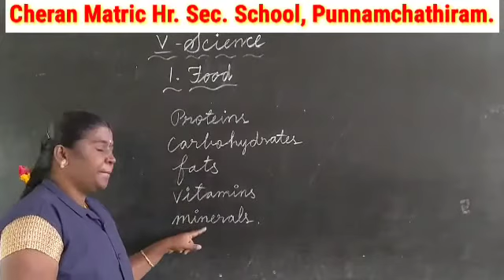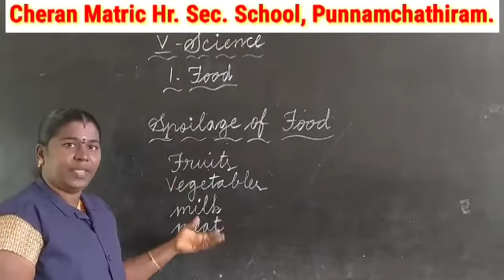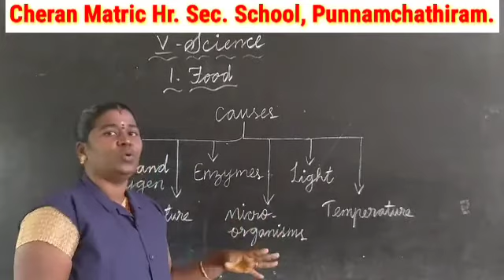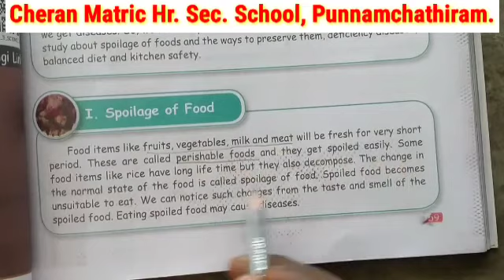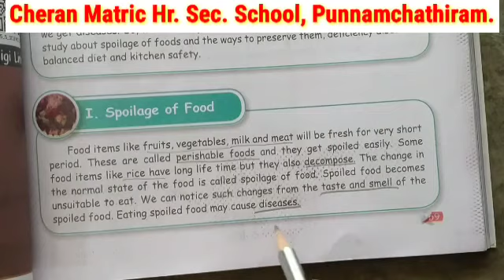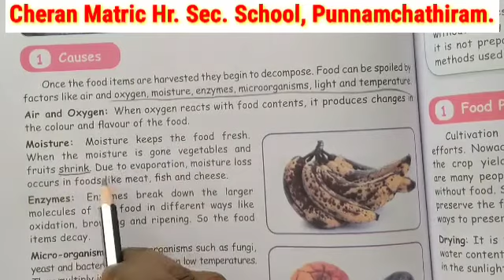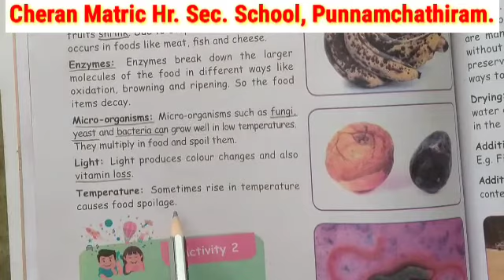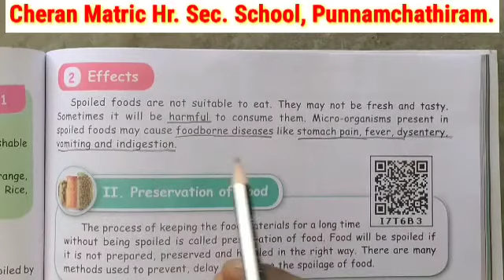V STD SCIENCE PART 1